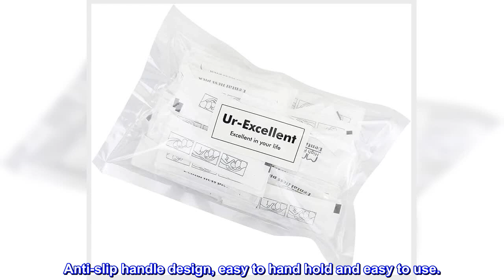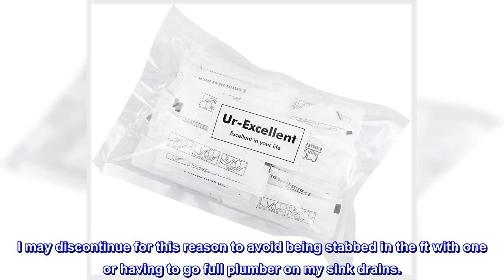Great product - 150 Count Dental Flossers Each Individually Wrapped , Floss Singles Bag, Travel Hot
Great product -  150 Count Dental Flossers Each Individually Wrapped , Floss Singles Bag, Travel Hotel Restaurant

150 Count Dental Flossers Each Individually Wrapped , Floss Singles Bag, Travel Hotel Restaurant Office Car Dental Floss, Floss Picks Oral Care Teeth Clean...
Individually Wrapped Each Flosser, Clean and hygienic for eating out or traveling
 Package marked as “Flosser” and pics, which are widely used in restaurants, hotels,office, and other business places.
150count/300count/500count to meet customers with different needs
Engineered not to Stretch, Shred or Break,Super Hi-Performance Floss Slides Easily between Tight Teeth
Floss and Toothpick,Deep Cleans Tight Teeth and Reduces Tooth Decay
 High molecular weight polyethylene Fiber Wire, strong toughness;

 Classic Wire design, remove food residues, tartars and stains effectively where your toothbrush is difficult to reach, reduce the friction on the teeth and gums, keep your teeth healthy.

 Arc pointed tail hook design, it can be used as a toothpick. Anti-slip handle design, easy to hand hold and easy to use.
Floss n pick
See that picture? Thays what you get . Floss and a pick . Adequate for guest use . One time use only . Only complaint is how my guests dispose of them . Usually down the draine or on the floor . Even found them in the yard. I may discontinue for this reason to avoid being stabbed in the ft with one or having to go full plumber on my sink drains.